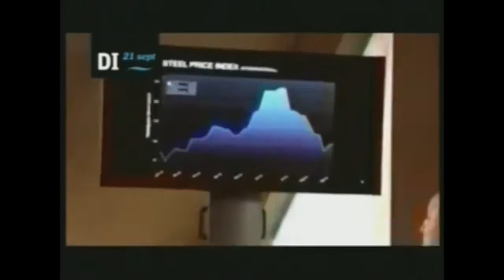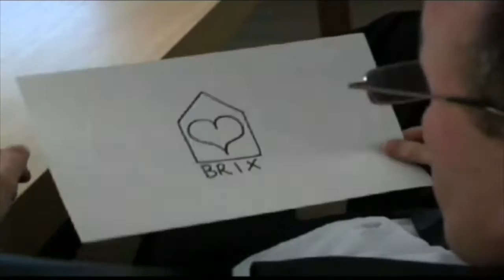Showreel 2015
Showreel Andre de Vries